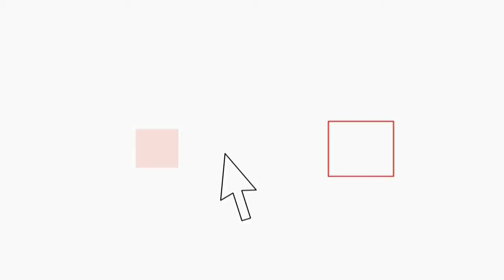Salvini canta Bella Ciao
Salvini canta Bella Ciao fuori dal Parlamento